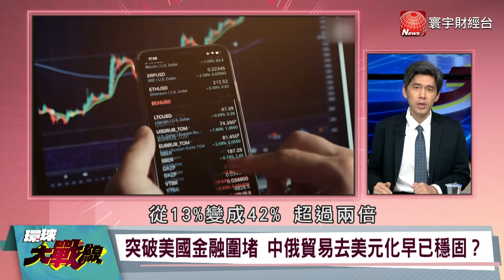習近平點頭 中俄"去美元"再進一步 前外交官：普丁怕習近平被西方灌迷湯【環球大戰線】20240514-P2 葉思敏 張延廷 左正東 趙麟｜@Global-vision-talk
彭博：普丁15日前往中國 為期兩天訪問之旅
習近平、普丁15日北京會面 訪中聚焦議題曝光！
范德賴恩盼中國向俄施壓 結束對烏克蘭戰爭
三度穿梭外交 李輝：對話是解決烏危機唯一出路
普丁將訪北京 中俄關係未來將持續深化？
中國對俄不離不棄？ 普丁赴中獲北京再確認？
俄烏戰爭面臨巨大戰略壓力 普丁訪中固樁？
普丁赴中國是訪問 與習討論俄烏戰爭如何收拾？
美對援俄實體收緊制裁 中俄無上限夥伴備受考驗？
中國海關總署：中俄去年貿易額逾2401億美元 創新高！
俄羅斯未來離不開中國？ 俄自中進口成長46.9%！
俄央行：3月份外匯交易人民幣比重達53%！
突破美國金融圍堵 中俄貿易去美元化早已穩固？
俄央行遭SWIFT剔除 CIPS跨境支付成普丁救星？
中俄雙邊貿易破千億美元 因雙方充分發揮政治互信？
中國成俄商品替代供應者 將威脅中歐經濟關係？
吉爾吉斯總統宣布：中吉烏鐵路將於10月開工
中吉烏鐵路苦等27年始動工 對中國戰略利益重大？
中吉烏鐵路即將開建 北京如何顧及俄中亞戰略利益？
陸、俄、中亞創造共贏？ 中吉烏鐵路戰略意義重大！